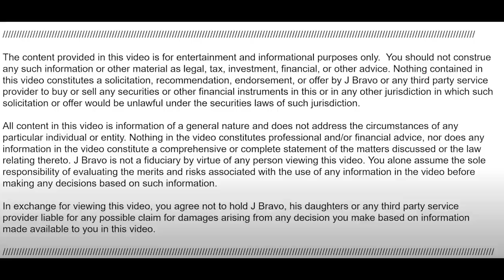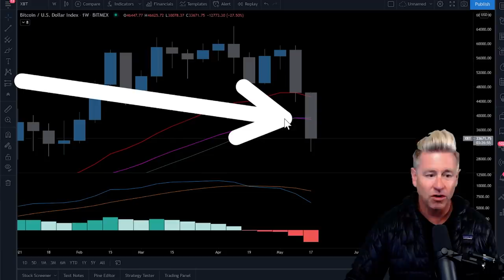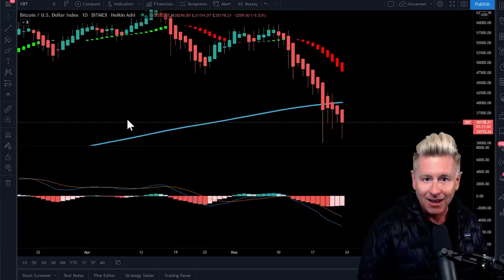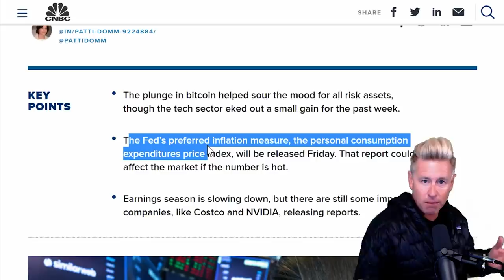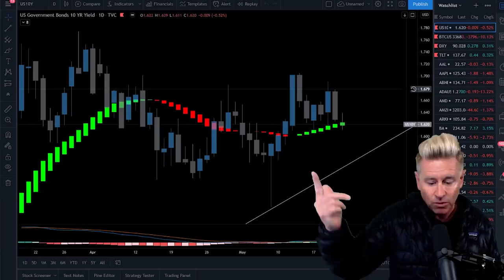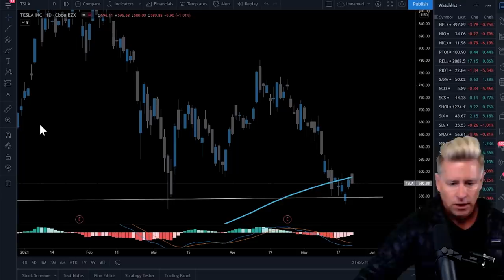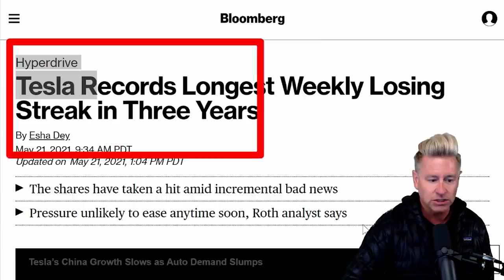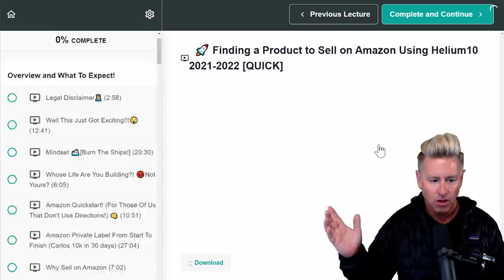Watch ASAP🚨 Bitcoin going Higher or Lower? TSLA Lows!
Watch Before Monday 9.30am EST! Stocks set for volatile week. Bitcoin crash continues! TSLA had its worst week in 3 years last week. Can it recover? We still have increased inflation fear. How will the market react? Be prepared and protect your wealth.